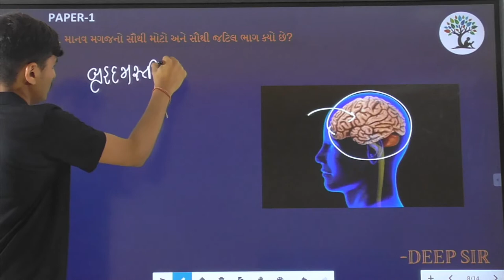Paper 1 | Que 17 | Science | Alpha Vidhya Sankul | in Gujarati by Deep Sir